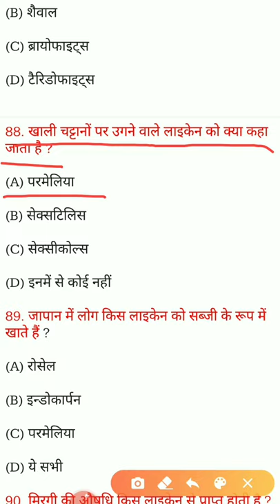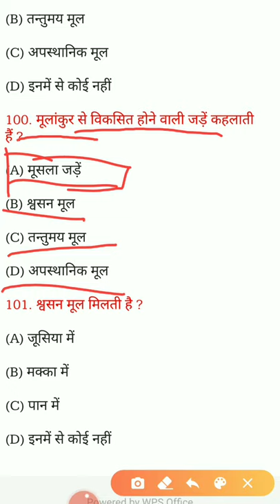most important questions of biology part2 बायोलॉजी से संबंधित महत्वपूर्ण for railway Bank SSC police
Aise hi science se related important

Vitamin se related multiple choice question

Human body se related  important question

Important questions of Biology part 2